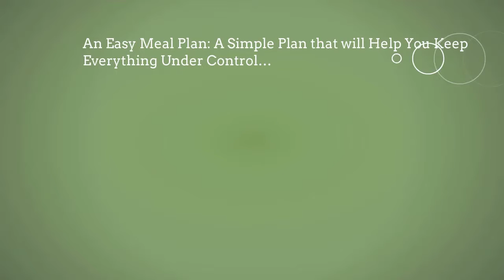Type 2 Diabetes Defeated Program - Reversing Type 2 Diabetes Naturally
Type 2 diabetes is a long-term metabolic disorder characterized by high blood sugar, insulin resistance, and insulin deficiency. Long-term complications of high blood sugar includes heart-related diseases, stroke, diabetic retinopathy can lead to blindness, kidney failure and poor blood flow in the legs and arms may lead to amputation or removal of joints.
Type 2 diabetes disease takes the lives of tens of thousands of people across the U.S every year. This is a dangerous disease need attention and timely treatment.
In theory, type 2 diabetes can be treated by reducing blood sugar or add insulin (by injecting insulin directly). However, this is not a simple task for some people, due to body condition, due to lifestyles and eating habits… So they find to drugs to control diabetes. But, he prescription drugs will only make things worse for you and on a long run you will end up with more dangerous side effect than the disease itself.
The good news is you can completely reverse type 2 diabetes by completely natural methods. There is a method can help you “jump-starting” your pancreas, the organ that keeps your blood sugar levels healthy and keeps away insulin resistance.
Introduce Type 2 Diabetes Defeated Program.
This program has been specifically created for those with type 2 diabetes, a program that can naturally jump-start the pancreas, lower the blood sugar and allow anyone, no matter what age, weight, or current condition, to reverse their type 2 diabetes.
The program is simple to follow, very easy to understand and it contains step-by-step walkthrough process on how you can reverse your type 2 diabetes 100% natural, with no side-effects.
In Type 2 Diabetes Defeated Program, you will receive…
1. An easy meal plan: a simple plan that will help you keep everything under control.
2. Simple exercise routine: a simple exercise routine that you can do to lower your blood sugar.
3. A list of special supplements for diabetes: supplements that were tested and are working 100% on type 2 diabetes.
4. A special way on how you can track your daily progress… and so much more…
You can read more detail about the Type 2 Diabetes Defeated Program